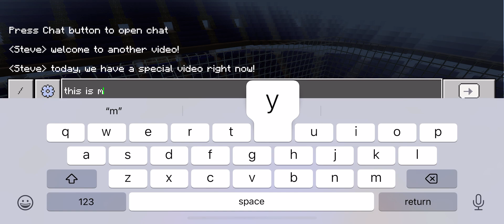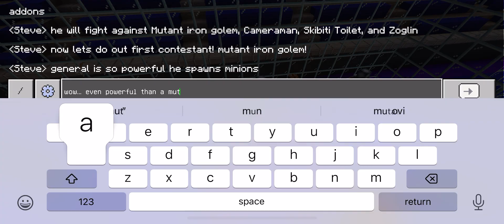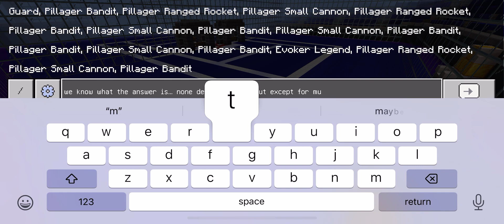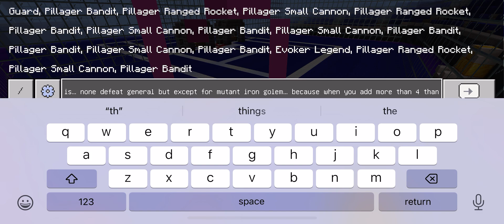Mob battles (General)